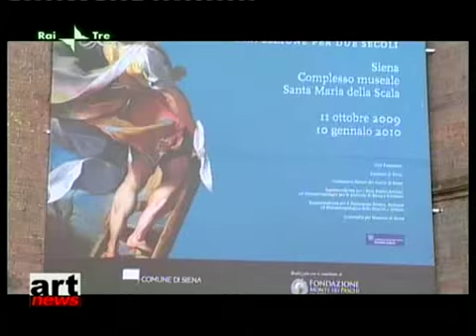VIRGINIA ZULLO A SIENA FEDERICO BAROCCI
REGIA PINO LEONI
TESTI VIRGINIA ZULLO
CONDUCE VIRGINIA ZULLO